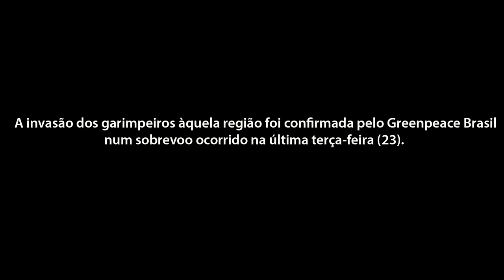Garimpo ilegal no rio Madeira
Invasão do Rio Madeira por garimpeiros segue sem ação das autoridades
Moradores da comunidade de Rosarinho, assustados, denunciaram a aglomeração de cerca de 300 balsas usadas pelo garimpo ilegal na região.
Garimpeiros invadiram o Rio Madeira e há duas semanas extraem ouro de forma ilegal, contaminando as águas e ameaçando a saúde e a segurança dos moradores na região de Autazes e Nova Olinda do Norte, no Amazonas, municípios localizados a cerca de 110 quilômetros de Manaus. São mais de 300 balsas que formam vilas flutuantes, enfileiradas, realizando uma atividade sem qualquer fiscalização dos órgãos ambientais. Assustados, os moradores esperam ações do Ibama e da Polícia Federal (PF), que até agora nada fizeram a respeito.

Imagens: Bárbara Umbra/Greenpeace